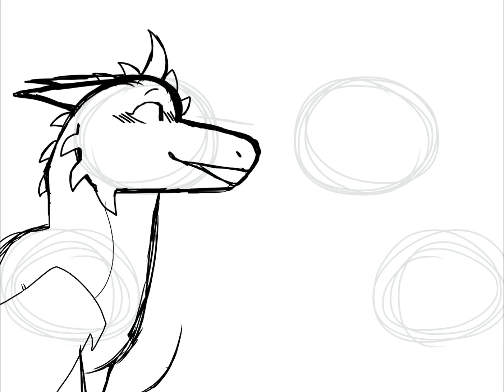Taylon redraw | Ft. kayda and talon my ocs 🤭